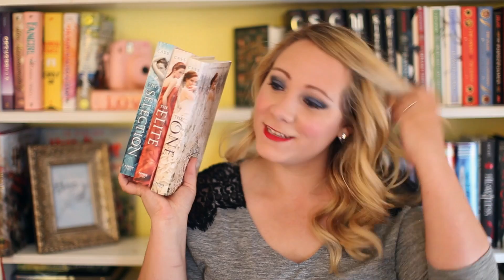BOOKS I WANT TO REREAD!!!!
Today I am talking about all the books I want to reread! I feel like everyone's been uploading these videos lately! Hope that's ok!